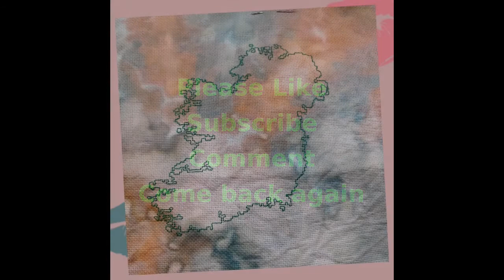WiPnChat #76 We work while I chat - needing logic in a crazy world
you have an option of tiers